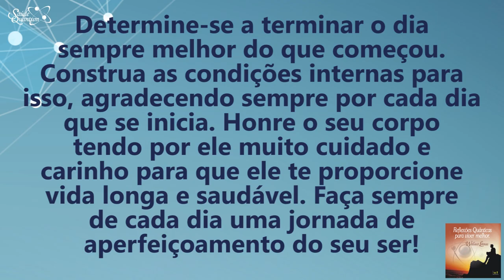Coaching Quântico 175: Faça Cada Dia Ser Uma Jornada de Aperfeiçoamento | Wallace Liimaa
✭✭✭✭✭ Nesse vídeo apresento uma reflexão sobre a importância de aproveitar e aperfeiçoar a vida diariamente. Assista já!